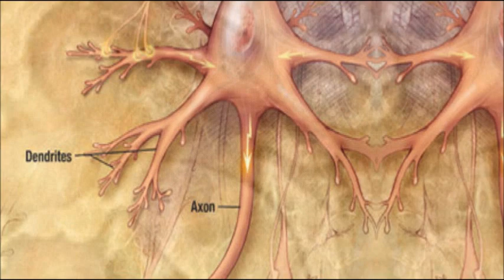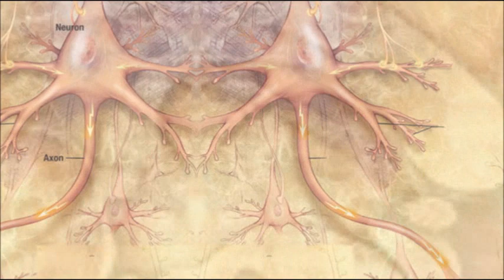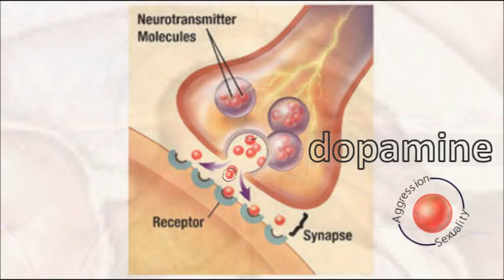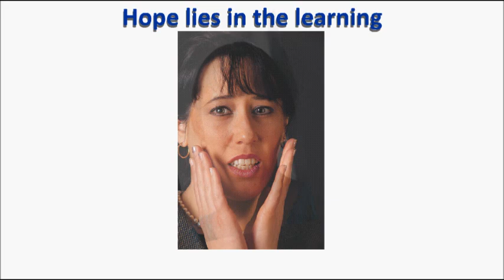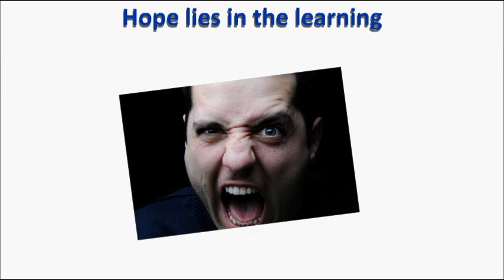Section 5 The Brain On War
This section reviews the evolutionary neurobiology of warfare.